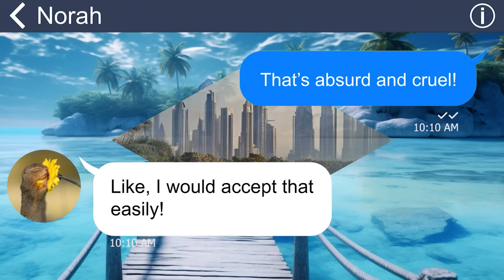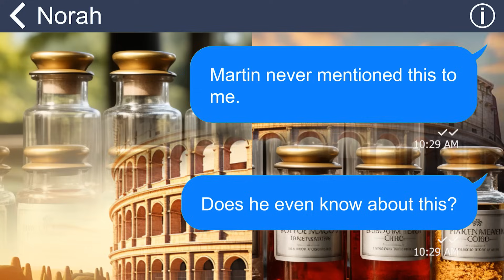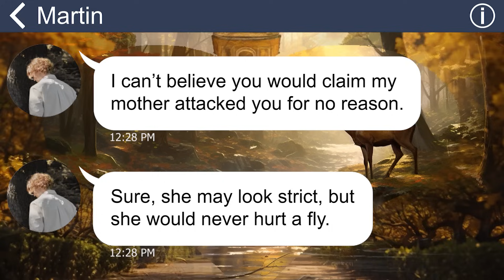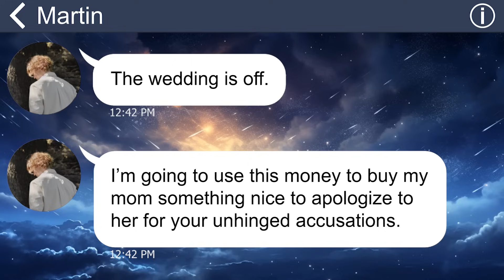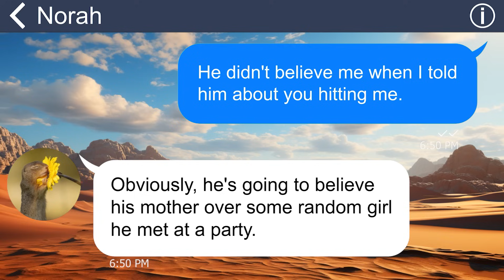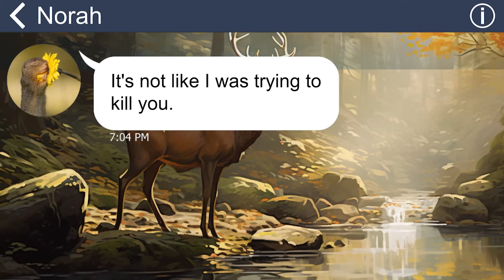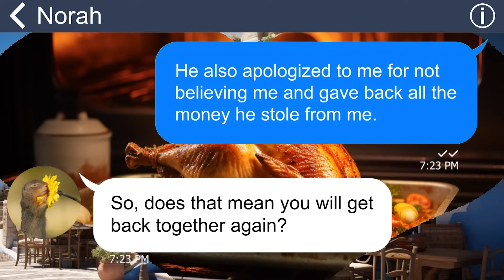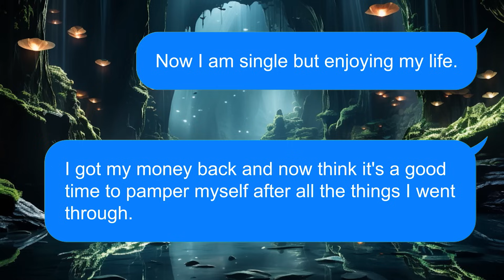[Apple] My future MIL broke my arm with a broom, so I used a broom to sweep her into prison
I met my fiance, Martin, at a friend's party. After two years, Martin proposed. I was over the moon that I would be getting married to the man I loved. Once we decided to tie the knot, I was eager to meet his mother. But it was a huge fiasco. I never expected that she would attack me. It was such a shock and quite frankly, I have some doubts about the marriage.